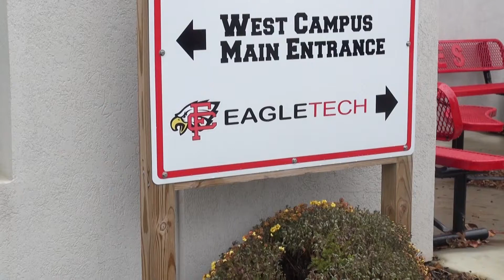2019 Community Investment Grant Winner: Franklin County Public School Educational Foundation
Franklin County Public School Educational Foundation uses the Life Check Program, a simulation that gives students an opportunity to look into their future as consumers, as a way to help students learn the necessary skills to function effectively as consumers, workers, savers, investors, and entrepreneurs. Watch to learn more about this unique program for students in Franklin County.